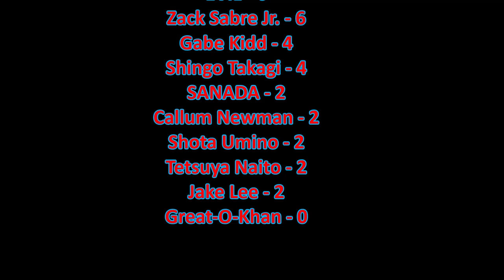NJPW G1 Climax 34 Night 4 Review